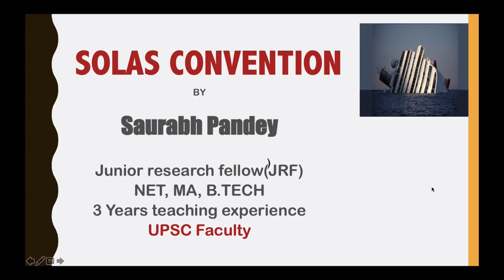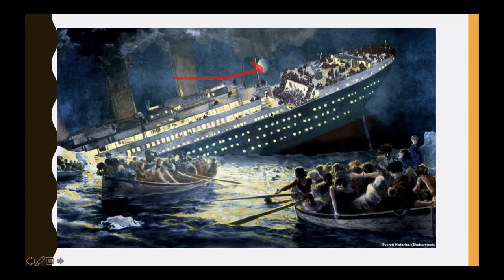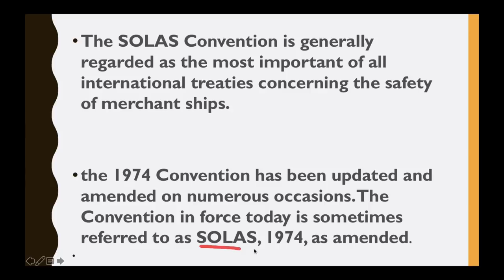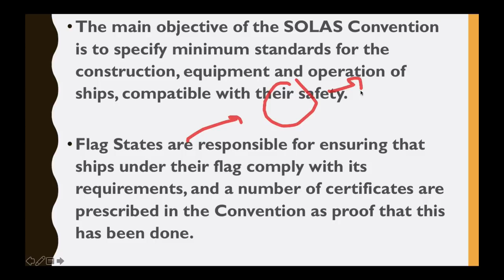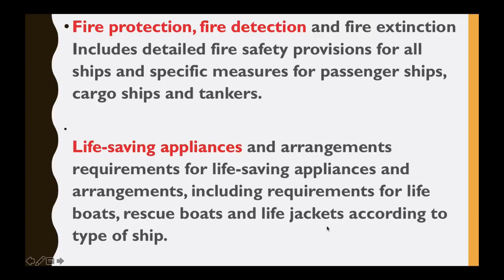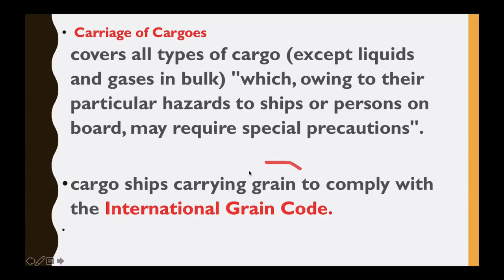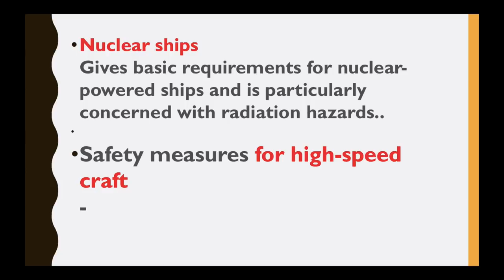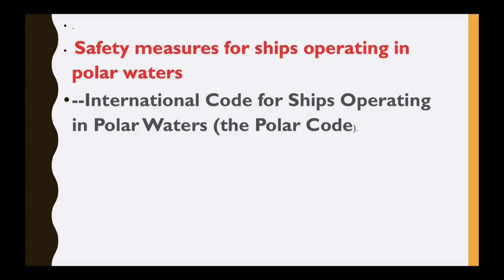Safety of Life at Sea (SOLAS) Convention - व्यापारी जहाज की सुरक्षा की संधि - Current Affairs 2018